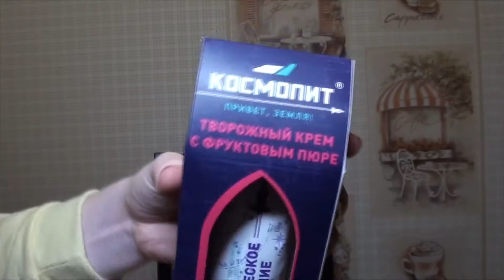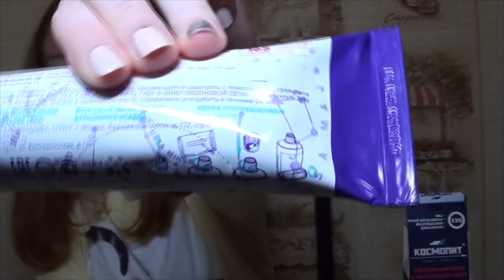Что едят космонавты?/КОСМОПИТ/ENESTETION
Сколько раз я сказала слово штука?)
Хееей,сегодня я решила попробовать еду космонавтов!Надеюсь получилось интересно)